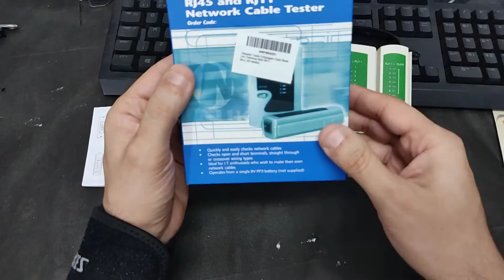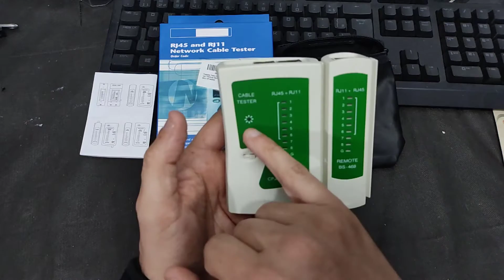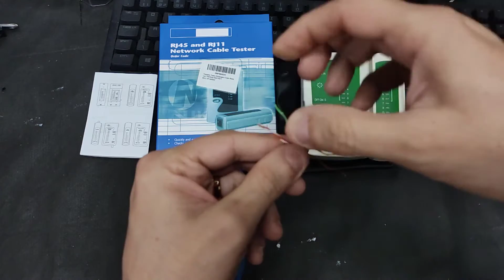COMO TESTAR SEU CABO DE REDE - DICAS IMPORTANTES !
Neste vídeo, confira como testar cabo de rede RJ45, de forma fácil e simples, usando um testador de bom custo benefício

Playlist de SSD`s do AleExpress - Vários testes de várias marcas

  - CONFIGURAÇÕES DO MEU PC:
  - 16 GB RAM PCCOOLER 2666MHZ RGB
  - HD 1TB

Valeuuuuu!!!